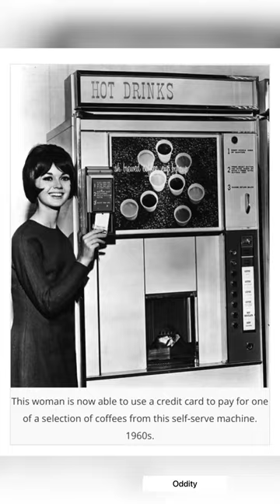Bizarre vending machines you never knew existed- Part2